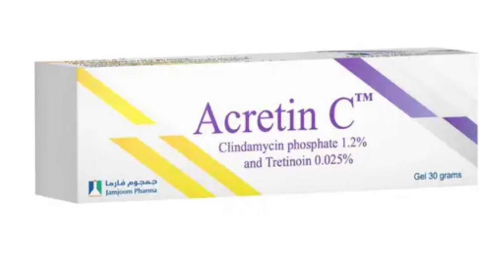روتين تجهيزات البشرة للعيد والمناسبات